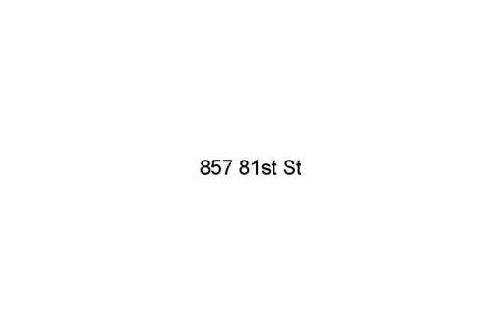857 81st St, Miami Beach, FL 33141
:-) - upgraded building, has 40 yr certification up to date. centrally located, spacious units.

Dulce Noguera, Urbannic, LLC, (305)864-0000